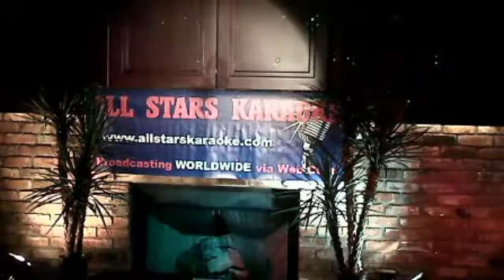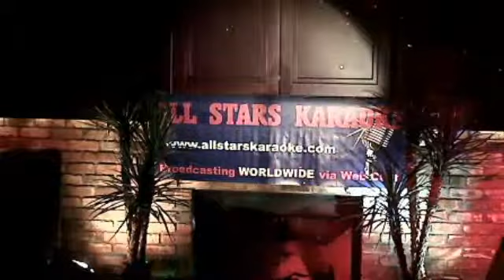PRISCILLA PARTAKER - SYTYCS Audition Round #4 - 02/14/2012